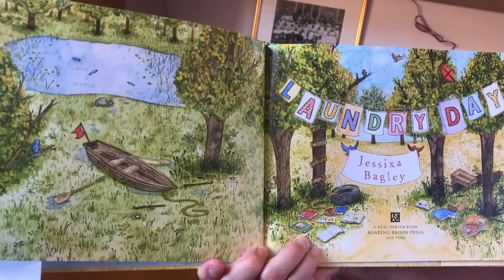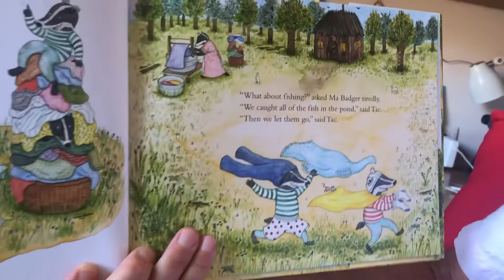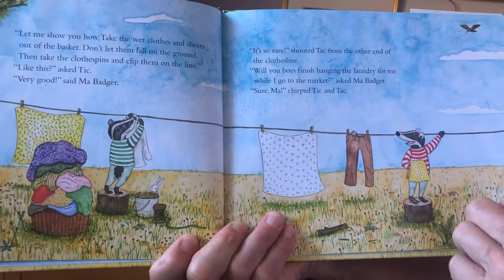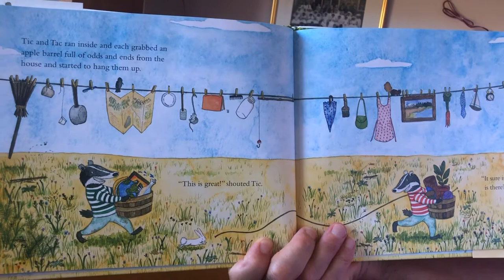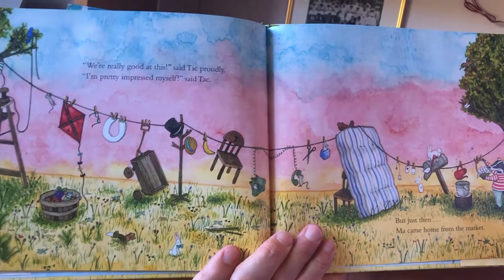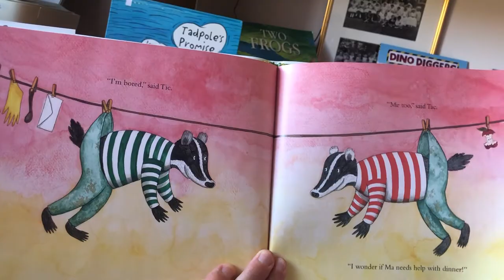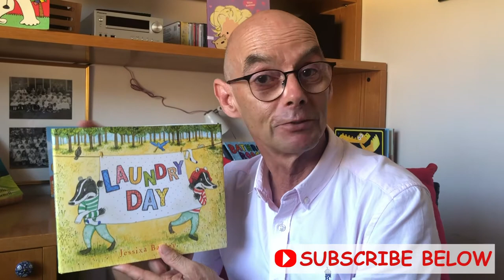Laundry Day. Stories for children at home.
What do bored children do? What do bored badgers do? Tic and Tac have done everything they can think of before Mum suggests helping with the laundry! She leaves them to it, and you can find out what happens in this funny story written and illustrated by Jessica Bagley.